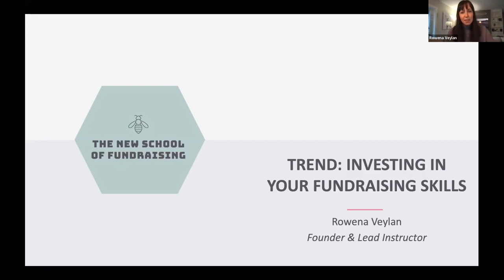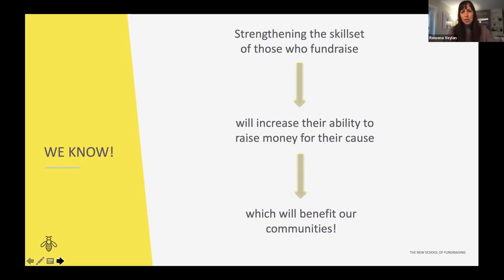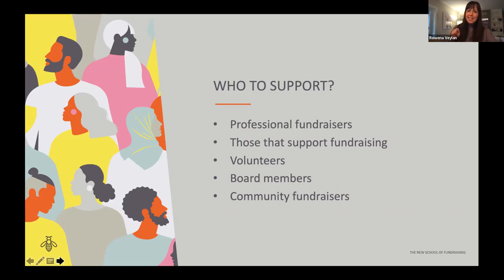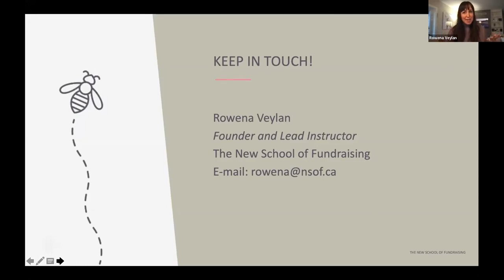Rowena Veyla — Investing in Your Fundraising Skills